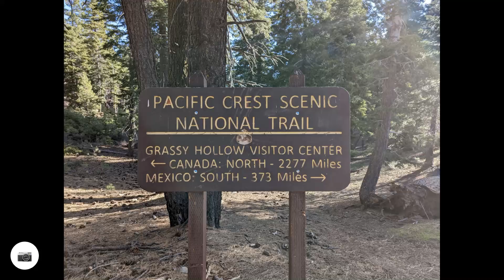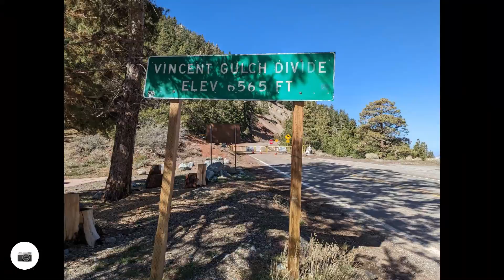PCT Day 29A